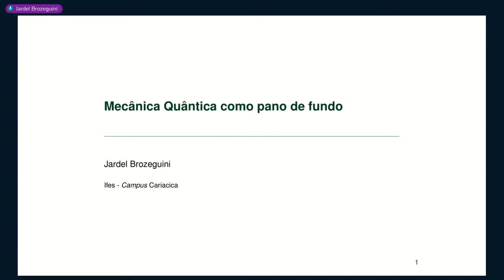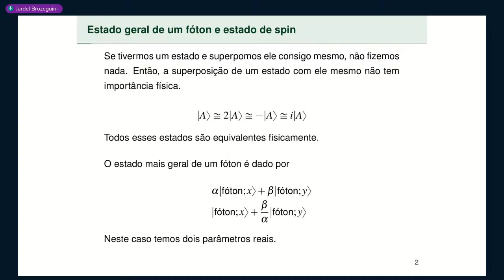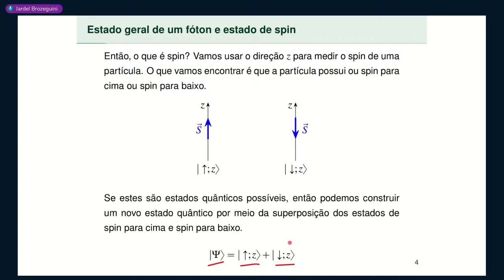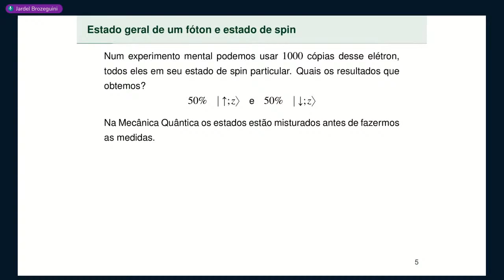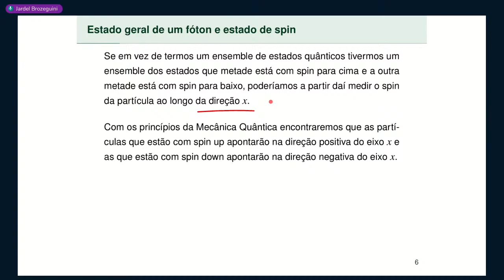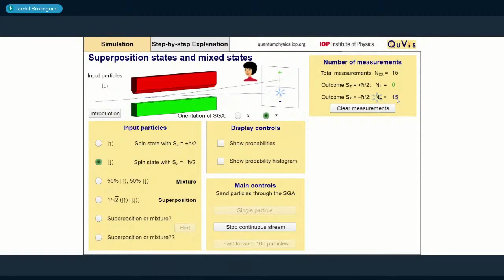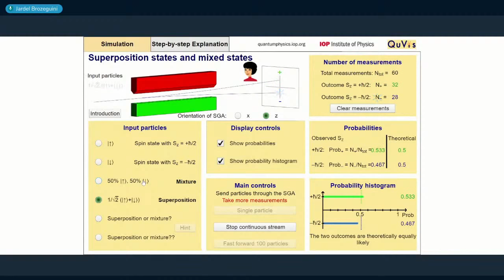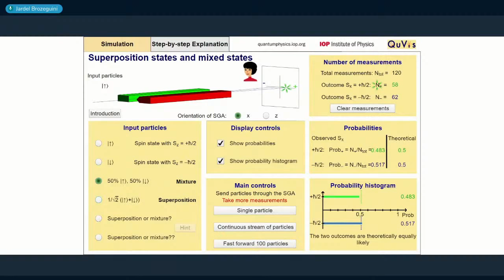Aula 2 • Parte 1 • Estado geral de um fóton e estado de spin